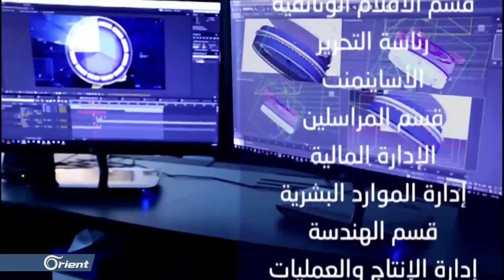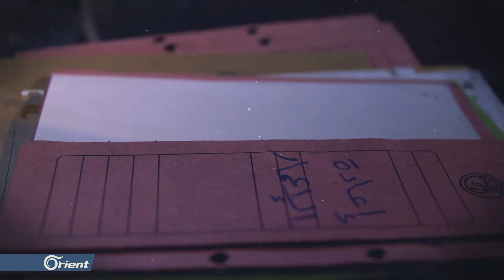اغتيال دبلوماسيين أتراك بأربيل... هل يربك علاقة الطرفين؟؟ - تفاصيل | سوريا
قالت وسائلُ إعلام ٍتركية إنَّ نائبَ القنصلِ التركي في محافظةِ أربيل شمالي العراق قُتلَ مع اثنين من مرافقيه، إثرَ هجومٍ نفّذهُ مجهولون بأسلحةٍ كاتمة ٍللصوت في أحدِ مقاهي المدينة .
وقال الرئيس التركي رجب طيب أردوغان إنَّ الاتصالاتِ مستمرة ٌ مع السلطاتِ العراقية للعثور على منفذي الهجوم ِ بأسرع ِ وقت.
- من له مصلحة باستهداف الدبلوماسيين الاتراك؟ وما الذي يريده من هذا الهجوم؟
- إلى ماذا يشير هذا الهجوم؟ ولماذا تحديدا في كردستان العراق؟
- من المستهدف من هذا الاعتداء؟ أهو أمن واستقرار كردستان؟ أم تركيا ودبلوماسييها؟
- ماذا قصدت تركيا "بالرد المناسب" على هذا الاعتداء قبل انتهاء التحقيقات؟ وكيف سيكون هذا الرد؟
- كيفَ ستنعكسُ تلك الواقعة ُعلى العلاقاتِ الجيدة بين تركيا وحكومةِ اقيلم كردستان العراق؟
- ما هي دلالاتُ عمليةِ الاغتيال تلك في هذا التوقيت؟
الضيوف
سعدون السلطان – مراسل أورينت نيوز – كركوك
العميد إحسان القيسون – الخبير العسكري و الأمني – أربيل
د. سمير صالحة – الاكاديمي والمحلل السياسي – إسطنبول
د. فواز جرجس – استاذ العلاقات الدولية – لندن